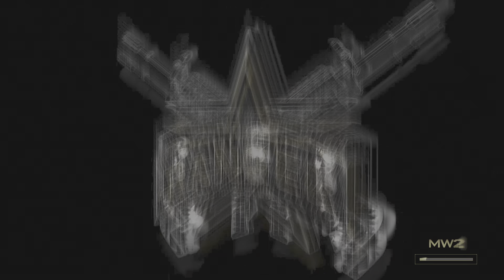Call of Duty: Modern Warfare 2 Campaign Remastered | ACT III | WHISKEY HOTEL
Murphy Pena

What's up World, Welcome to Gaming with Pena with Murphy Pena! A place where we could all sit back, kick back and relax. This is my gaming channel were I know i can be myself and allow the world to join in for the ride, so let the games begin and lets’ get the camera rolling, because we only have one life in this world, therefor we might as well make the best of it. In this world we are one and YouTube allows us brothers and sisters to connect to one another!

Warriors Out
Stay Loyal my friends!